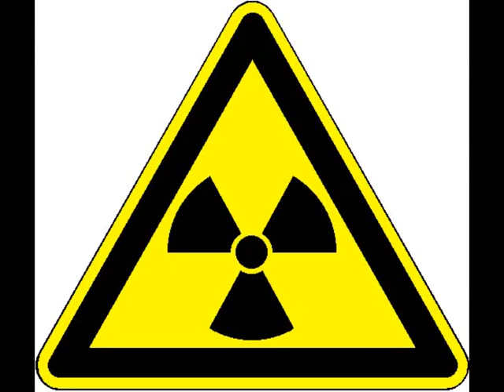DANACH - Die Postmoderne ist tot - Photo|Phantasien zum Eintritt in die "PostFukushima"-Zeit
Die Postmoderne ist tot - jetzt leben wir im Zeitgeist von "PostFukushima" -

Photo|Phantasien zur Händel-Opernarie "Ah! Mio Cor!", gesungen von Renee Fleming, Les Arts Florissants - Ltg. William Christie